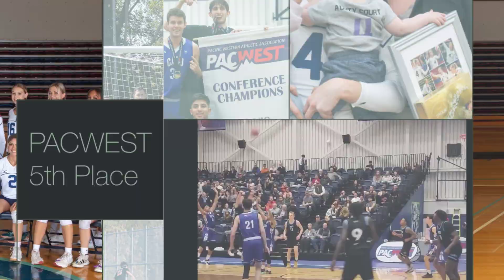2023 Athletic Banquet Season Recap Video